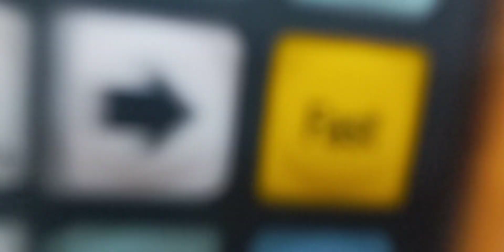faiber laser cutting machine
Ms plate cutting